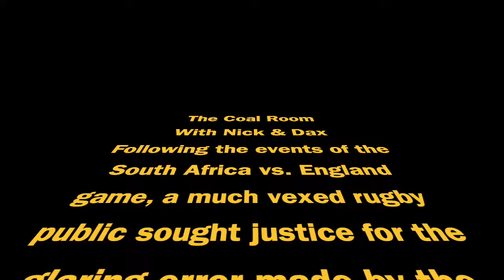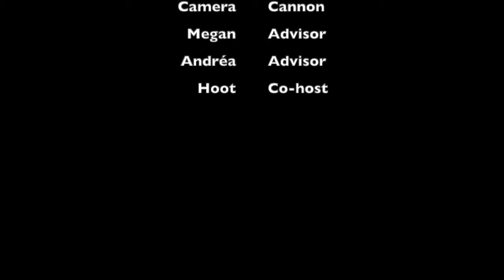Revenge - The Coal Room E42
Revenge is sweet!